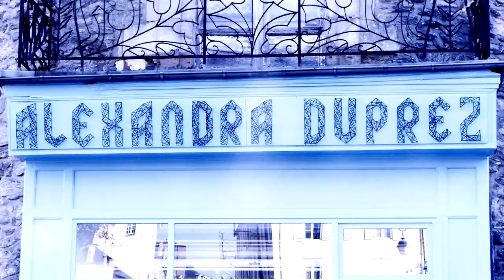ALEXANDRA DUPREZ à L'ART AU CENTRE